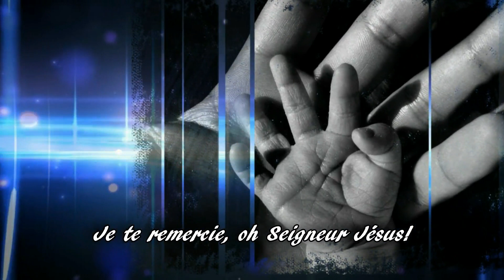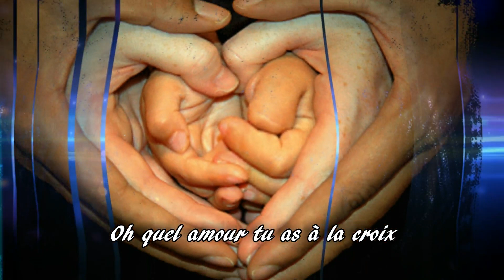Je t'en supplie donne ton coeur à Dieu || Louange + Paroles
Je te remercie,
Oh Seigneur Jésus
d'avoir posé ton regard sur moi
Oh quel amour tu as à la croix
pour pardonner tous mes péchés
Quel sacrifice plus grand
d'avoir donné son enfant
afin que nous puissions avoir la vie éternelle

(Refrain)x2
Je t'en supplie
donne ton coeur à Dieu
car il est si merveilleux
Je t'en supplie
ouvre-lui ton coeur
et tu verras le vrai bonheur
Il est notre rocher
notre forteresse
il entend nos cris dans la détresse

Je te remercie,
Oh Seigneur Jésus

(Refrain)x2
Je t'en supplie
Je t'en supplie
ouvre-lui ton coeur